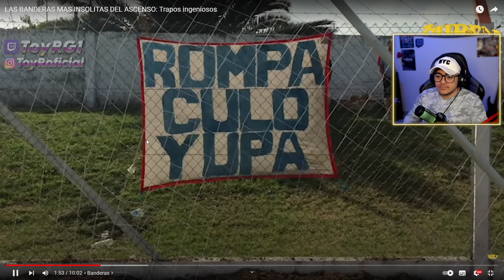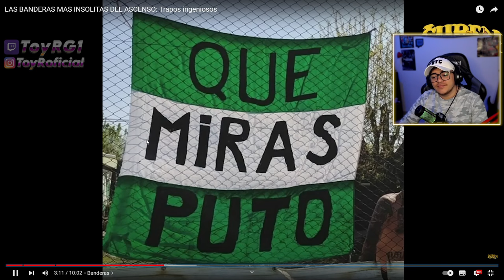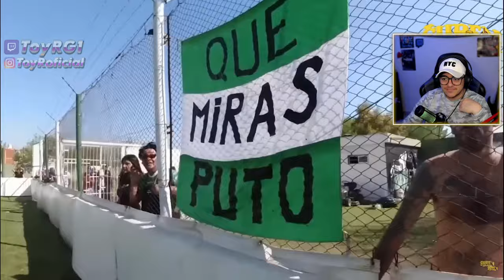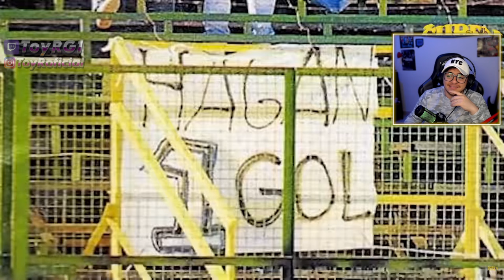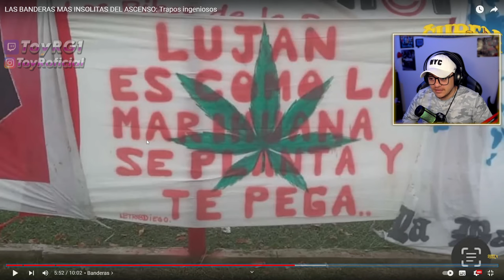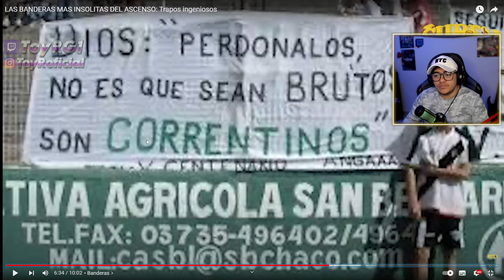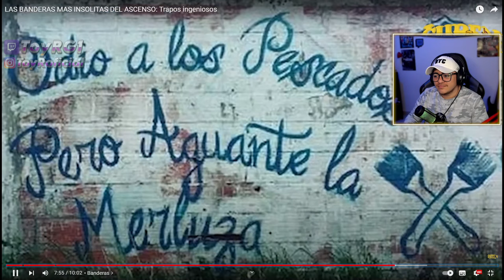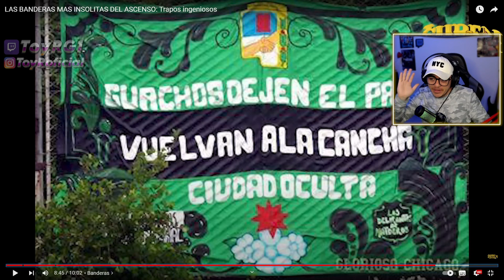BANDERAS INSÓLITAS en el FUTBOL ARGENTINO *reacción MEXICANO* QUE ALGUIEN ME EXPLIQUE